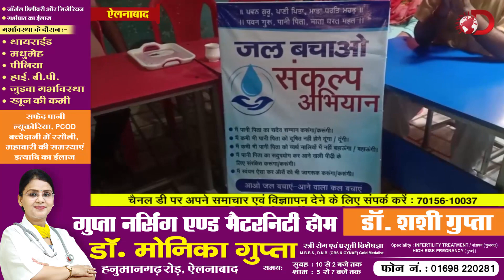नन्हे कलाकारों ने दिया बड़ा संदेश, हम सबने ठाना -जल को बचाना | Channel D | Atal Sena | Water | Poster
Report : Subhash Chauhan

Cameraman : Sachin Moyal

Video Editor : Rohit Subhash Chauhan

Studio : Social Squad